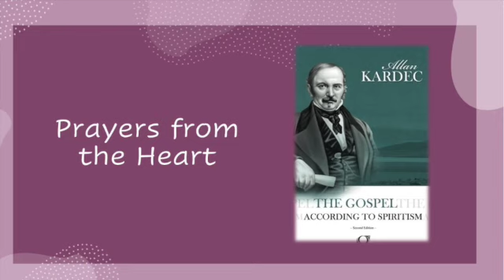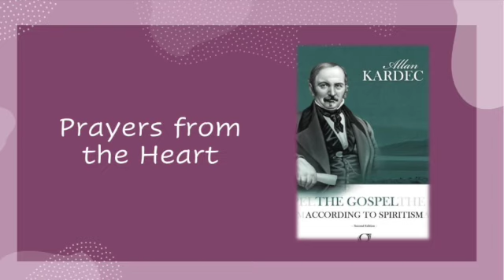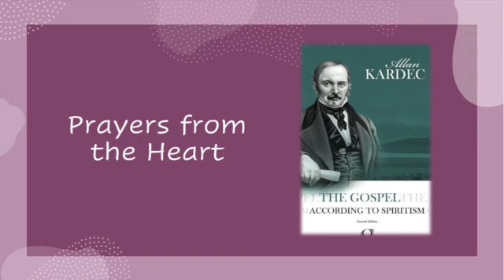IV- Prayers for Those Who Are no Longer on the Earth: For Persons for Whom We Have Held Affection